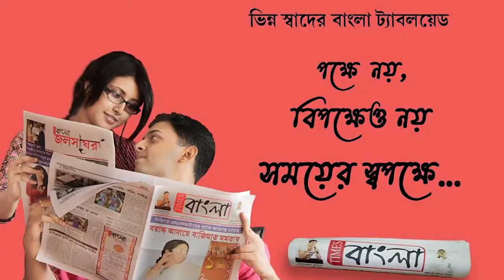গ্রামের ভেতরে ঢুকে রাতভোর তান্ডব জ্বালালো একটি জংলি হাতি